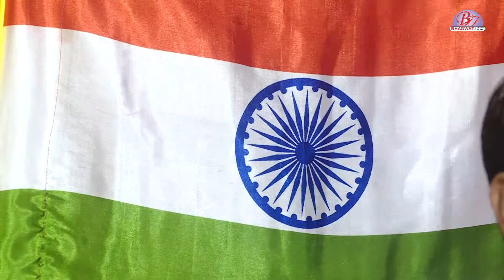શ્રાવણ માસ નિમિત્તે માસ પારાયણ ||| ભાગ :- 20 || હિરેનદાદા પંડ્યા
Produce & Presents By :- Bhagwati Video Film